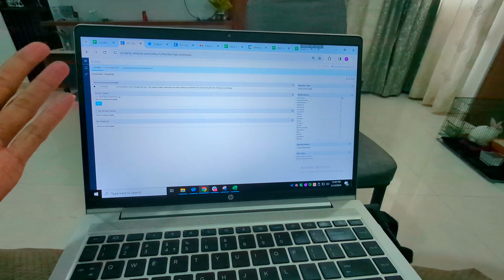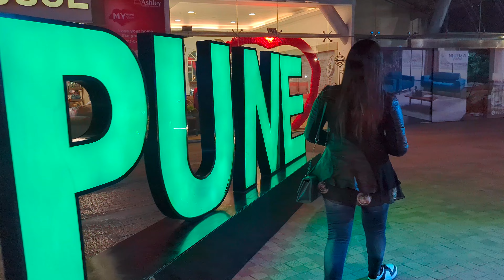असा होता आमचा Valentine day 💗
🤗🤗🤗 Welcome 🤗🤗🤗

Follow the Shruti Deepak Wagh YT Channel channel on WhatsApp for exclusive insights

society, best society in pune, pune home, best budget home in pune, Wagholi,